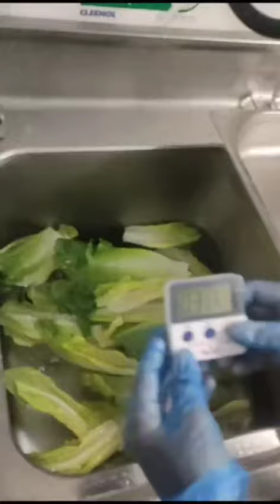how to wosh sanitizer lettuce 🥬